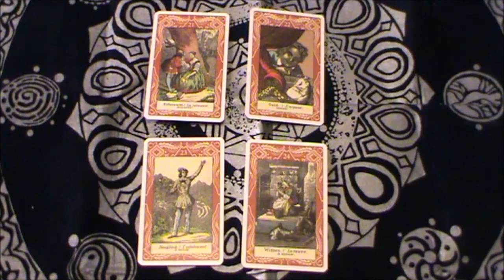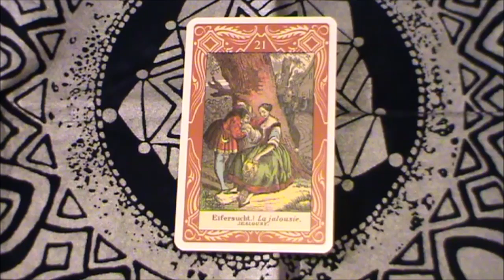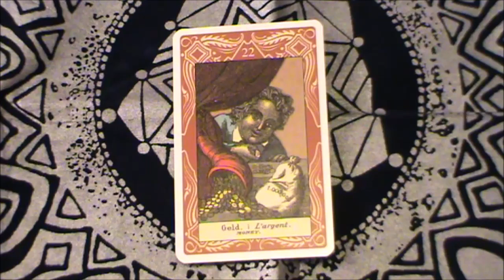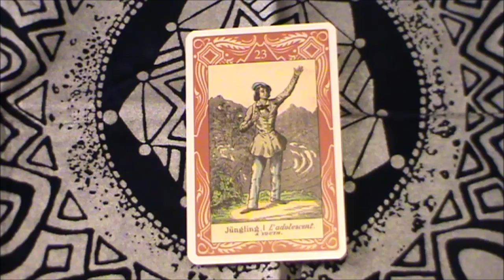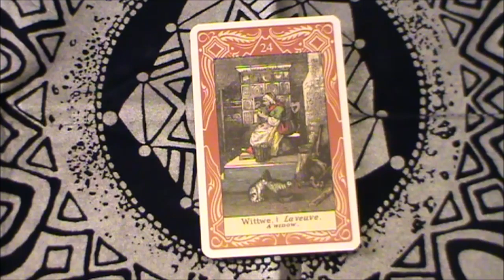LA SIBILLA GITANA N. DA 21 A 24 - MINI CORSO